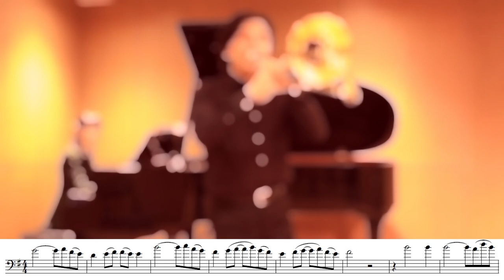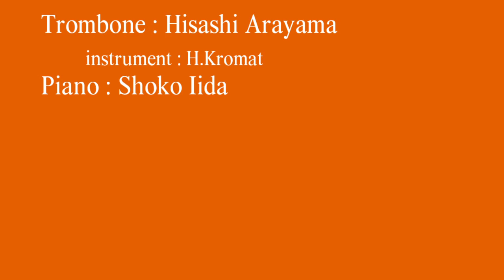[Trombone] Pavane/Ravel パヴァーヌ/トロンボーン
I played "Pavane pour une infante défunte" by trombone and piano.
*Re-editing version (with sheet music)
Trombone/Hisashi Arayama
Piano/Shoko Iida